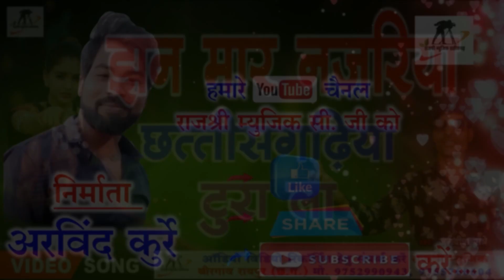Bhaiya K Saari Bar Jana Saga || CG Song 2021 || Singer - Murlidhar Sahu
Audio Credit
Song                     :- Bhaiya K Saari Bar Jana Saga
Male Singer         :- Murlidhar Sahu
Lyrics                    :- Longdas Manikpuri
Rythem                  :-Yashwant Patel, Sushil Das
Voice Over Artist :-  Payal Vishal

Video Credit
Creative Director :- Hemlal Chaturvedi
Screen Play         :-  Pramod Soni
Dop & Edit             :- Bhagwat Sahu
Editing                  :-  Bhagwat Sahu
Uploading            :-  Ajay Ratre
Language             :-  Chhattisgarhi
Genre                    :-  Regional
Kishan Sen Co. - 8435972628